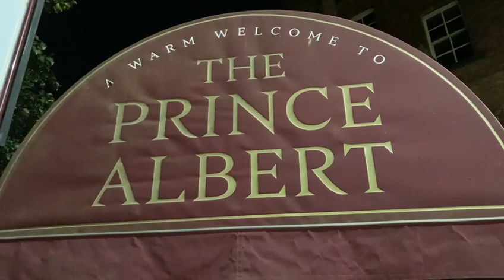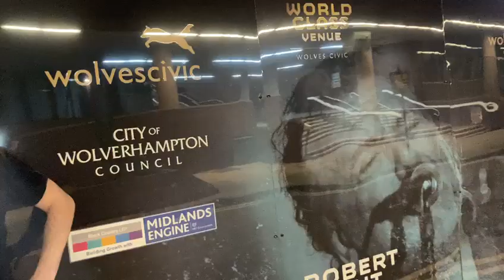Gary’s guide to Wolverhampton!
Gary Powndland & Friends, the LIVE tour, is coming to a city near you in 2021/22!